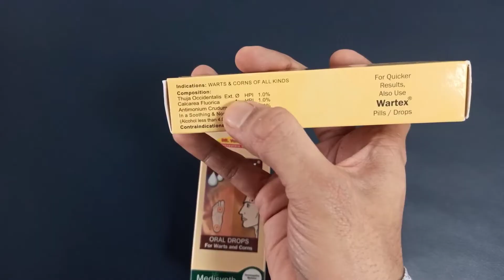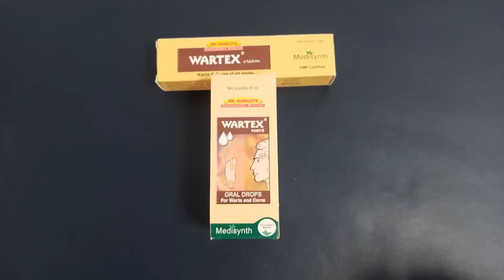Wartex For Corns And Warts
Wartex Drops Vs Wartex Cream